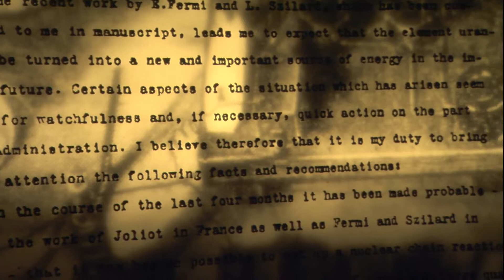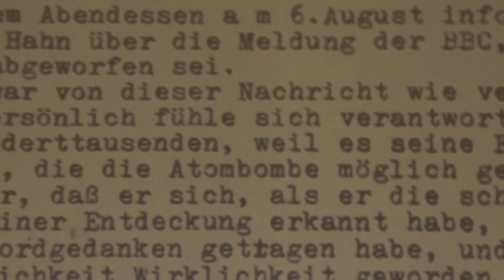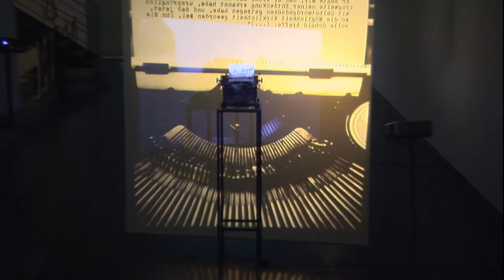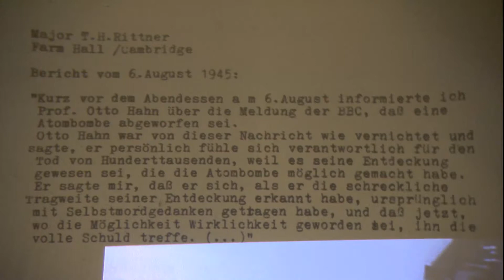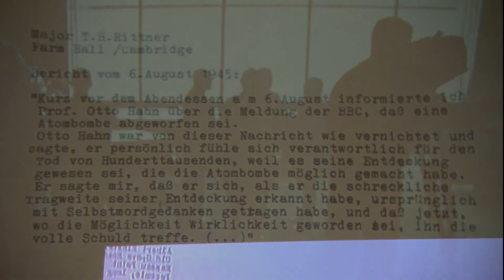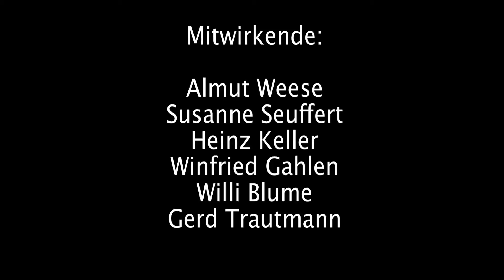Begegnung1920x1080/25fps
This is a movie about a German ART-Installation in Cologne. German language only!

Seit fast 65 Jahren versuchen die Menschen in Deutschland und der Welt das Thema Nationalsozialismus und das damit verbundene Grauen aufzuarbeiten. Allen ist bewusst, dass diese Vergangenheit nie in Vergessenheit geraten darf damit sich ähnliches niemals wiederholen kann. Hier eine neue künstlerische Form zu finden, die nicht mit den immer gleichen grausamen Bildern an das Geschehene erinnert, ist eine große Herausforderung und scheint nahezu unmöglich. Der Künstler Harald Fuchs hat sich mit seiner Installation "Hybrid-Kontroverse" dem Thema auf eine ganz neue und unkonventionelle Art und Weise genähert. Historische Dokumente in einem neuen Kontext, verbunden mit intensiver Musik, Bildern vom Obersalzberg, von Hitler und Mussolini, das alles gerät zu einem sehr intensiven und emotionalen Raumerlebnis das dem Betrachter ermöglicht sich ganz  seinen eigenen Gedanken zu diesem Kapitel der deutschen Geschichte hinzugeben ohne unmittelbar mit den Bildern des Grauens konfrontiert zu werden.

Uns als Filmemacher hat diese Ausstellung so fasziniert, dass wir beschlossen, diese Installation auch mit unseren Mitteln zu verarbeiten, um sie auch in der Zukunft noch vielen Menschen verfügbar machen zu können. Dies tun wir mit dieser exklusiven Internet Premiere, hier auf diesem WebTV Kanal.